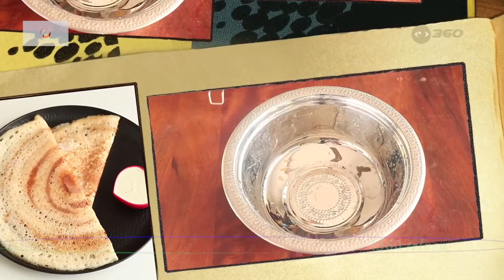దోస పిండి ఇలా తయారు చేసుకుంటే దోసలు హోటల్ లో లాగ వస్తాయి | Hotel Style Dosa Batter Recipe Tips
అటుకులతో దోస తయారీ సరైన కొలతలతో మీకోసం
Crispy DOSA Batter Measurements Techniques |అటుకులతో ఇలా Dosa చేసుకుంటే చాలా CRISPY గా వస్తాయి.
for Crispiest Dosa in India
Tasty Atukula Dosa Recipe
ATUKULA DOSA
DOSA BATTER
CRISPY DOSAI